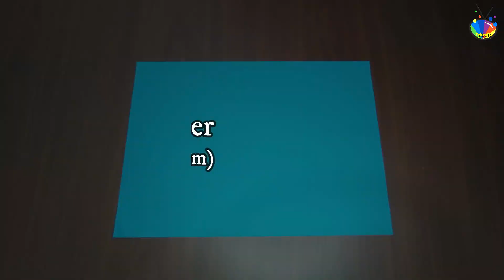Storm Cloud vs Sky King Paper Airplanes Flying Comparison and Making Tutorial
Song            Different Heaven & EH!DE
Artist           My Heart

Song             Esperanza
Artist             Roa

Song            Purple
Artist            Roa